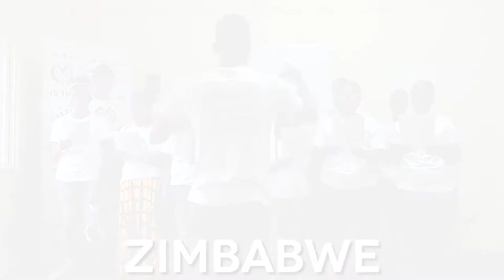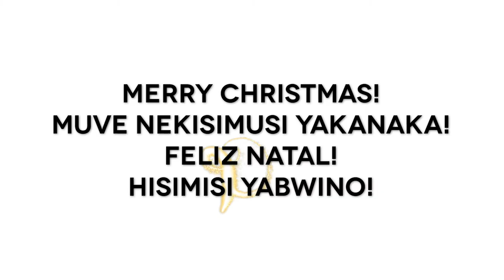Holiday Wishes from Music Crossroads Mozambique, Zimbabwe and Malawi ❤️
👉Music Crossroads Academies wish you happy holidays ⭐️